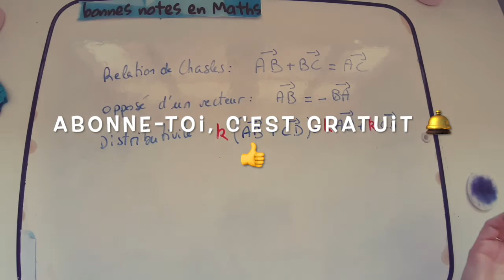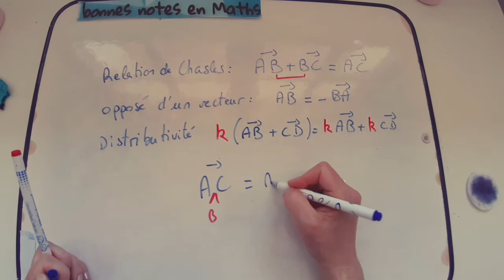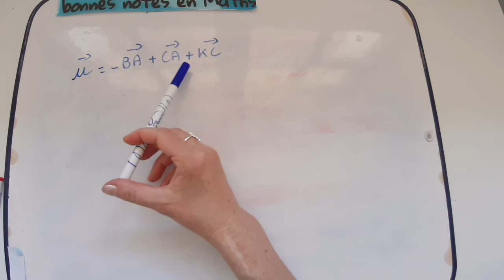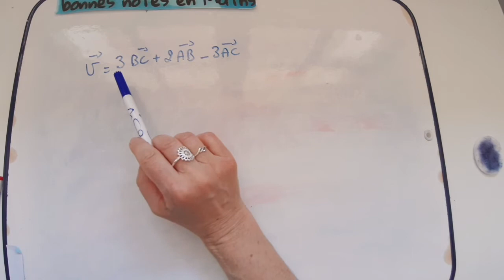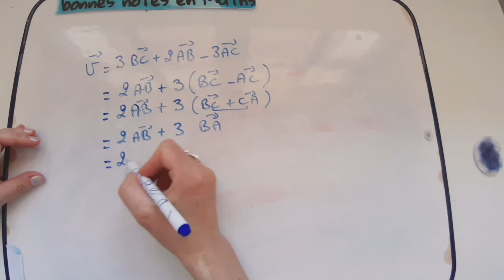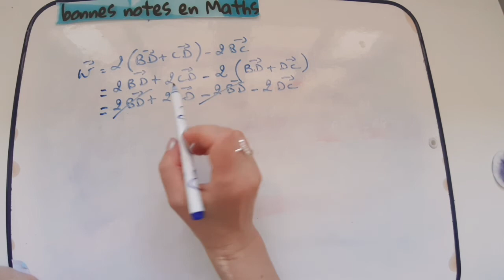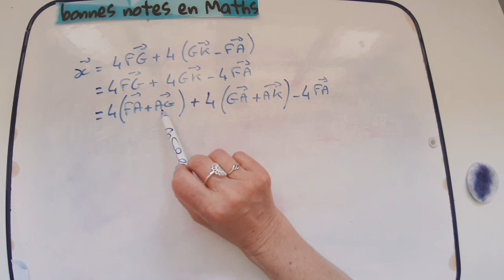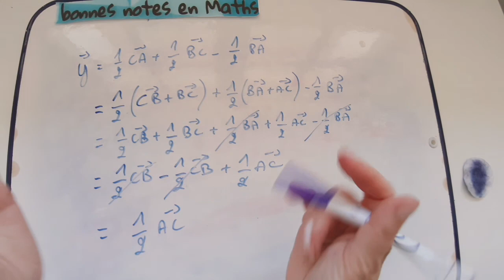4 exercices corrigés de calcul de vecteurs, relation de Chasles Mathématiques lycée. niveau seconde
MERCI à tous ceux qui clique sur le pouce en l'air 👍😁😘

Les calculs de vecteurs avec la relation de Chasles peuvent sembler compliqués mais il faut surtout s'entraîner, faire beaucoup d'exercices! Je te conseille de reprendre ces calculs de vecteurs, de comprendre la relation de Chasles et tu verras, ce sera comme un jeu 😉

Les mathématiques au collège commencent à se compliquer, c'est vrai.
En 3ème, commencent les premiers examens, on souhaite réussir son brevet blanc et surtout réussir son brevet. C'est nouveau tout ce stress à gérer!

Devenir bon en Mathématiques est le souhait de tout le monde.
J'ai une bonne nouvelle pour toi : n'importe qui peut y arriver avec un minimum d'entraînement...
Obtenir de bonnes notes en Maths est tellement gratifiant! Tu vas être trop content(e) 😁
Oui, c'est possible pour tout le monde, je vais te permettre cela petit à petit sur ma chaîne youtube.
Tu trouveras, dans cette chaîne du calcul littéral, la double distributivité, comment développer, comment factoriser, du calcul avec les nombres relatifs mais aussi de le géométrie avec les parallélogrammes particuliers comme le rectangle, le carré, le losange ou encore comment utiliser le compas, utiliser les tableau de conversion, la table de multiplication et aussi les vecteurs et les fonctions (surtout les fonctions affines, les fonctions linéaires et les fonctions constantes) Bref, ...tous les cours de Mathématiques collège et mathématiques pour débuter au lycée.
Oui, la 6ème, la 5ème, la 4ème, la 3ème et la 2nde n'auront plus de secrets pour toi qui a suivi mes cours et fait l'effort de faire des exercices 😉 Courage...
Tu sais, les maths, c'est comme un jeu vidéo! Au début, tu étudies les règles de jeu (le cours) amis souvent tu ne comprends pas du premier coup! Alors que fais-tu? Tu commences par une partie pour "du beurre" (les exercices) pour voir comment ça fonctionne. En général, tu perds tes premières parties mais tu ne te décourages pas et tu continues à jouer. Et plus tu joues, plus tu trouves des stratégies pour gagner. 👏👏👏

En Maths, c'est pareil, au début, tu ne comprends rien au cours, ce n'est pas grave... Tu dois faire des exercices et t'entraîner encore et encore...
Tu n'y arrives pas? Ton exercice est faux alors que tu avais compris? tu as eu une mauvaise note? Ce n'est pas grave, continue, recommence, persévère, tu vas réussir tes exos à force!
Quand tu as appris à marcher, tu es tombé souvent. Tu ne t'es jamais dit "j'abandonne, je reste à plat ventre par terre car je n'arriverai jamais à marcher! 😭" Non!!! Tu t'es relevé, tu es retombé et tu t'es relevé encore et puis, tu as réussi! 😁
Regarde les maths de la même façon, c'est l'apprentissage de la vie! On n'a rien sans rien! C'est pareil pour les adultes tu sais?

Tu veux tout savoir sur l'algèbre (algèbre= le calcul littéral, les développements et les factorisations etc), la géométrie, la trigonométrie, les fonctions, Thalès, Pythagore, les vecteurs, les racines, les équations et inéquations (trop facile 😉) ?etc etc...

Bienvenue sur ma chaîne "bonnes notes en Maths"
N'hésite pas à me demander les vidéos dont tu as besoin (cours, exercices corrigés, autres précisions...), je ferai de mon mieux pour te répondre

Et dis-moi ce que tu penses de mes vidéos...🤪

Christine, ta prof de Maths